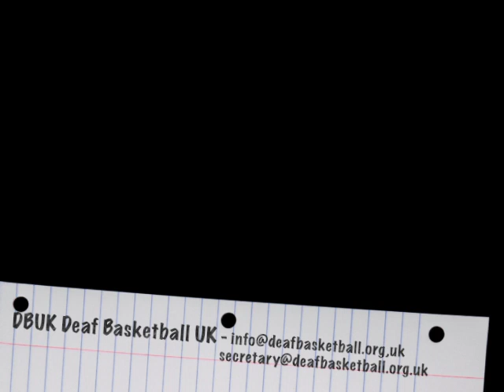The 1st London Lioness Basketball Deaf Club (LLBDC) meeting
The 1st London Lioness Basketball Deaf Club (LLBDC) meeting on 8th June 2013 by Karolis Jaskus in BSL.